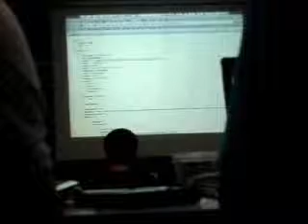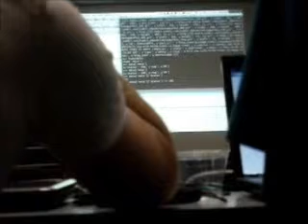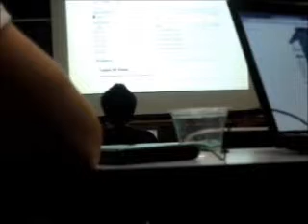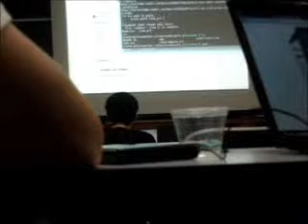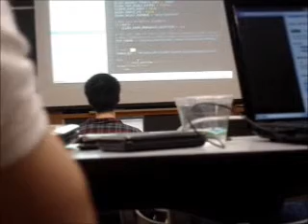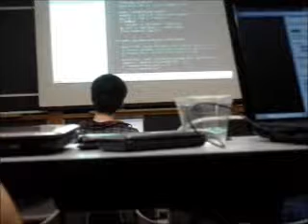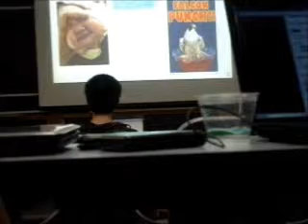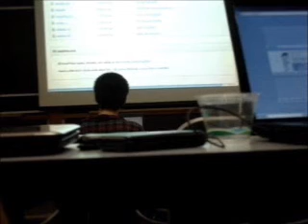Python Ruby Hackaton a 2 a